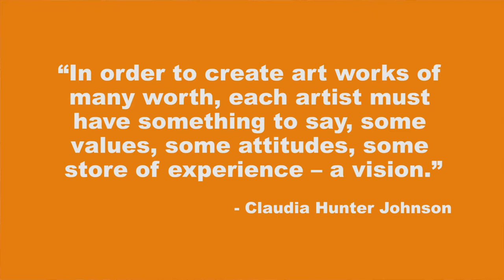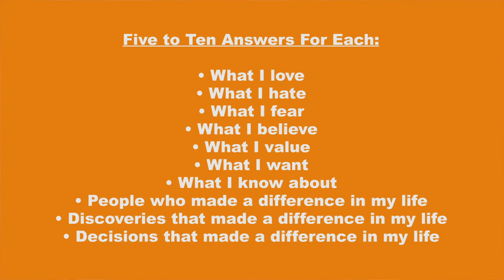Tiger Monkey ROAR presents Greg Hall's Film Masterclass Episode 1.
Filmmaker Greg Hall is the award winning independent Director behind six low budget feature films, two short films and one feature length documentary. Here Greg has devised a short series of film masterclasses especially for Tiger Monkey ROAR season funded by the ACE Emergency Response Fund 2020.